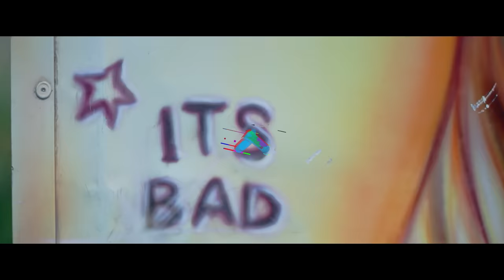2po2 ft. Nita Latifi - YLL (Official Video)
Music & Mastered by Mixey
Text - BC 2po2
Melody - Nita Latifi
Video - ImagineFilms llc
Executive Producer - BC 2po2
All rights by Authentic Entertainment